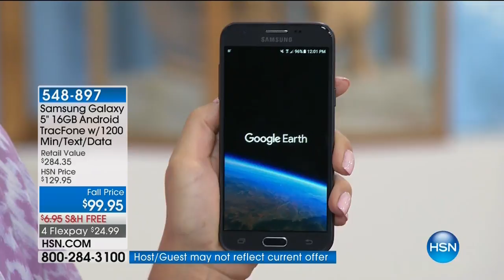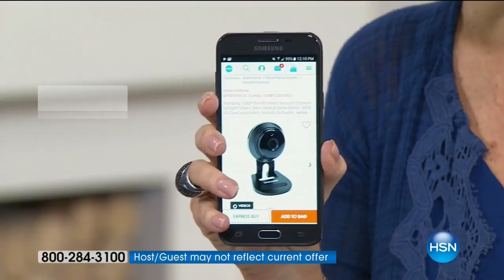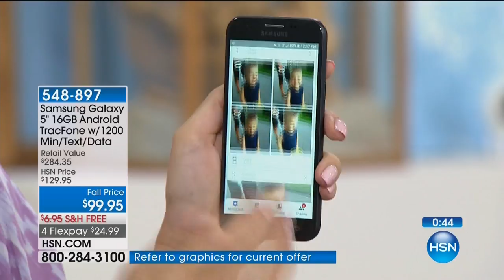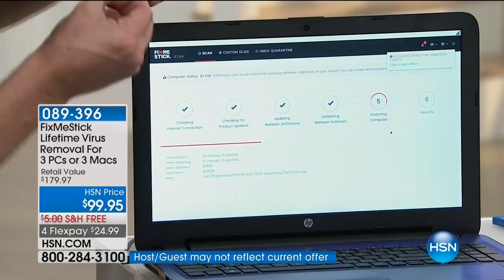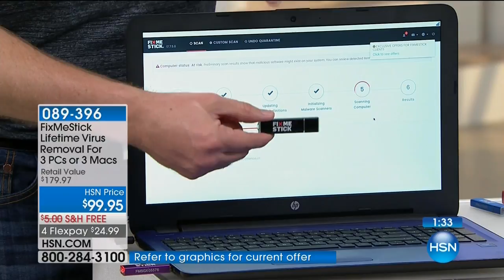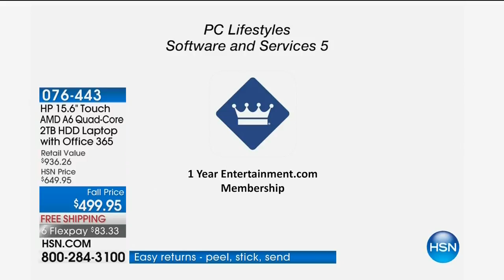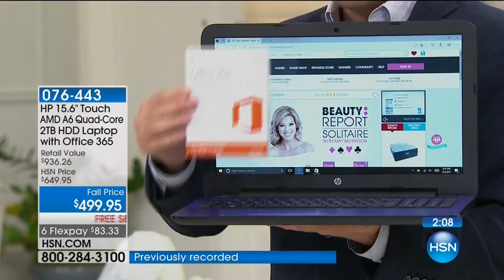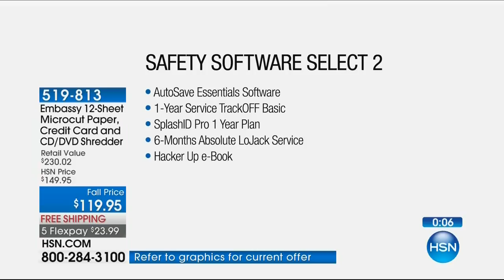HSN | Hi Tech Home 09.09.2017 - 09 PM